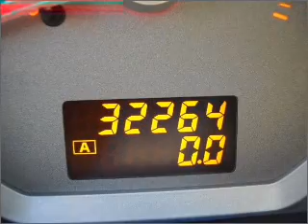2007 Nissan Murano - Miami FL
Year: 2007
Make: Nissan
Model: Murano
Trim: S Sport Utility 4D
Engine: 6 cylinder 3.5 liter
Transmission:
Color: White
Mileage: 32264
Address:
13800 SW 137th Ave